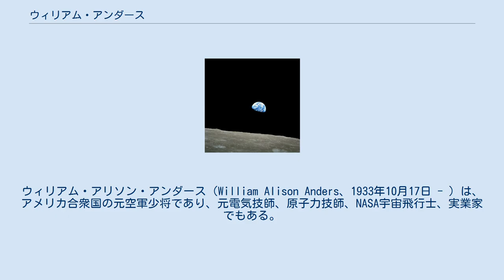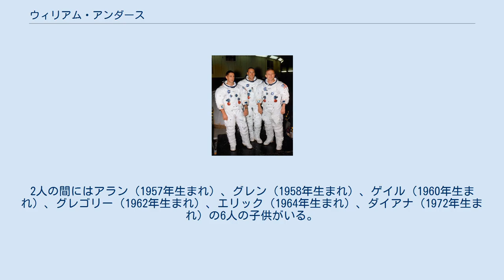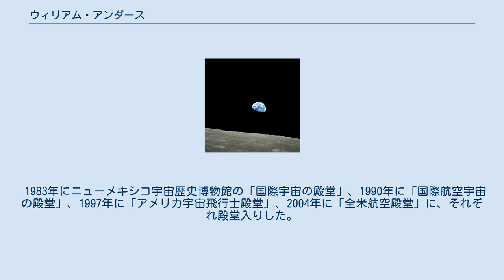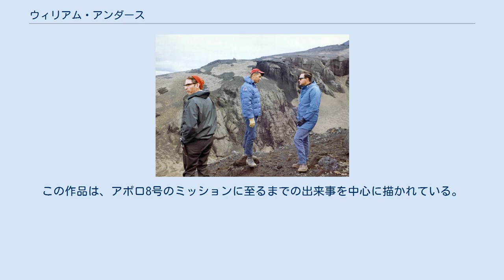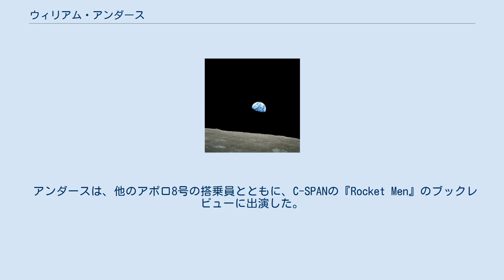ウィリアム・アンダース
ウィリアム・アリソン・アンダース（William Alison Anders、1933年10月17日 - ）は、アメリカ合衆国の元空軍少将であり、元電気技師、原子力技師、NASA宇宙飛行士、実業家でもある。
1968年12月、アポロ8号の乗組員として、地球低軌道を離れて月に向かった最初の3人のうちの1人となった。
同僚のフランク・ボーマン、ジム・ラヴェルとともに月を10回周回し、その映像と解説を地球に生中継した。
このミッションの月周回中に、象徴的な写真である『地球の出』を撮影した。
 仕事や軍務のほかに、ジェラルド・フォード大統領の下で1976年から1977年まで駐ノルウェー大使を務めた。
 アンダースは1933年10月17日にイギリス領香港で、アメリカ海軍中尉アーサー・アンダースとその妻ミュリエル（旧姓アダムス）の間に生まれた。
アンダースの誕生後、一家は香港からメリーランド州アナポリスに移り、アンダースの父は海軍大学院で数学を教え始めた。
しばらくして一家は中国に戻り、日本軍の南京攻撃の後、アンダースと母はフィリピンに逃れた。
母と一緒にフィリピン諸島へ向かうため、アンダースは軍用列車で広州へ向かった。
その際、日本軍が爆撃していた川から200ヤードのところにあるホテルに滞在していた。
 アメリカ滞在中、アンダースはボーイスカウトに積極的に参加し、ボーイスカウトの中で2番目に高いランクであるライフスカウトを達成した。
10代の頃、アンダースはカリフォルニア州エルカホンにあるセント・マーティンズ・アカデミーとグロスモント高校に通っていた。
しかし、成績が十分ではなかったため、兵学校へ行くための予備校「ボイデン・スクール」に送られた。
 ボイデン・スクールを1951年に卒業して、海軍兵学校に入学し、1955年に電気工学の学士号を取得した。
卒業後、アメリカ空軍の少尉に任命された。
1962年には空軍工科大学で原子力工学の修士号を取得した。
 海軍兵学校を卒業後、アンダースは空軍に入隊した。
1956年にパイロット資格を取得し、カリフォルニア州とアイスランドの航空防衛軍団の全天候迎撃飛行隊で戦闘機操縦士として勤務し、当時アメリカの防空境界線に挑戦していたソ連の重爆撃機の初期の迎撃に参加した。
ニューメキシコ州の空軍兵器研究所では、原子力発電所の遮蔽と放射線影響プログラムの技術管理を担当した。
 アポロ8号の搭乗員。
左からアンダース、ジム・ラヴェル、フランク・ボーマン 1968年12月24日にアンダースが撮影した『地球の出』 1963年、アンダースはNASAの第3次宇宙飛行士グループに選ばれた。
NASAでは、線量測定、放射線の影響、環境制御などに携わった。
ジェミニ11号のミッションでは予備搭乗員を務めた。
1968年12月、アポロ8号の搭乗員として飛行した。
これは、人類が地球低軌道を超えて移動した初のミッションであり、月に到達しその軌道を周回した初めての有人飛行だった。
月周回飛行中に、アンダースは『地球の出』の写真を撮影した。
 その後アンダースは、アポロ11号の予備搭乗員（司令船操縦士）に指名されたが、同年8月に実施される国家航空宇宙会議の任務につくことになり、その日を以て（宇宙飛行士の資格を維持したまま）宇宙飛行士を引退することが発表された。
そのため、予定されていた7月にアポロ11号が打ち上げられなくなった場合に備えて、地上支援員だったケン・マッティングリーが並行して訓練を受けることとなった アンダースはこう語っている。
 我々は月を探査するためにここまで来ましたが、最も重要なのは地球を発見したことです。
 地球環境の保全について、アンダースは次のように語っている。
 暗い部屋の中で、クリスマスツリーの飾りくらいの大きさの青緑色の小さな球体だけがはっきりと見えている状態を想像してもらえれば、宇宙から見た地球の姿を理解してもらえるのではないかと思います。
私たちは無意識のうちに「地球は平らだ」と思っているのではないでしょうか。
地球は巨大な巨人ではなく、壊れやすいクリスマスツリーの球のようなものだと思って、大切に扱うべきだと断言しておきましょう。
 1969年...